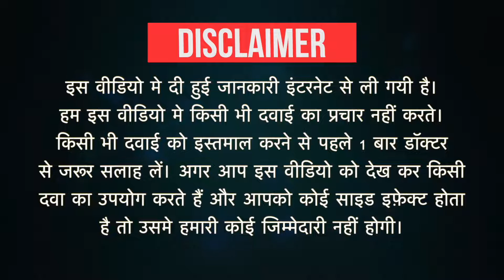Ondem -MD 4 Tablet Uses in Hindi | Side Effects | Dose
Ondem -MD 4 Tablet Uses in Hindi | Side Effects | Dosage